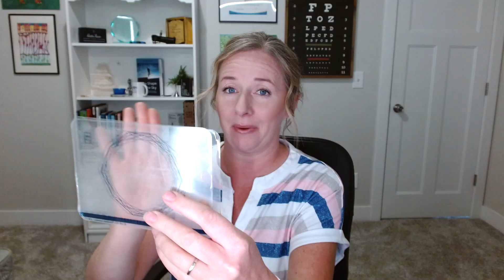10 Ways to Wake Up Your Lazy Eye